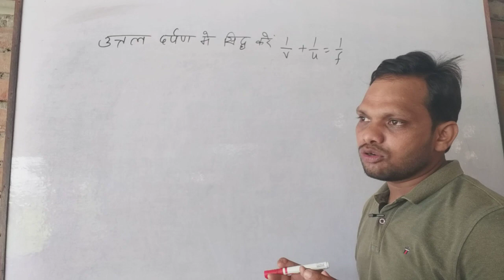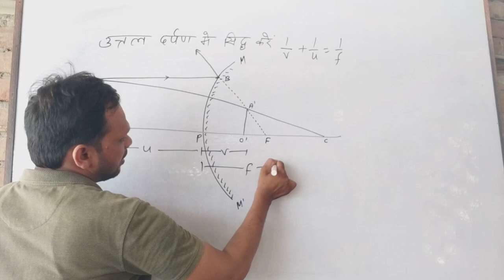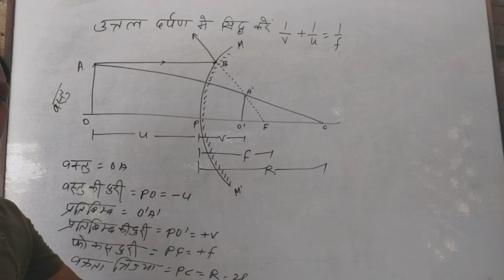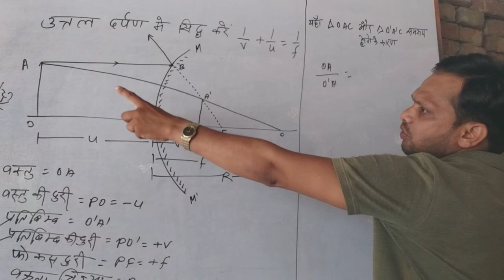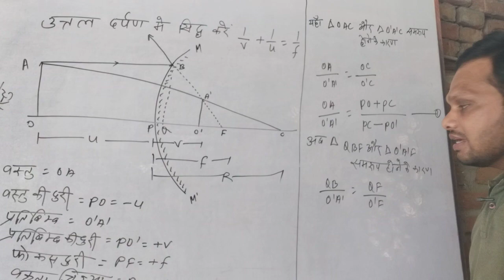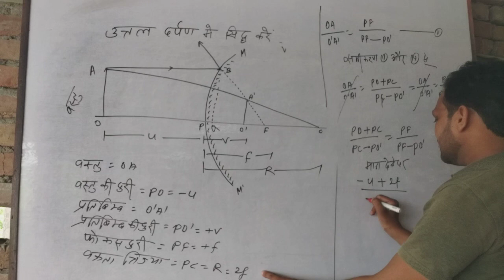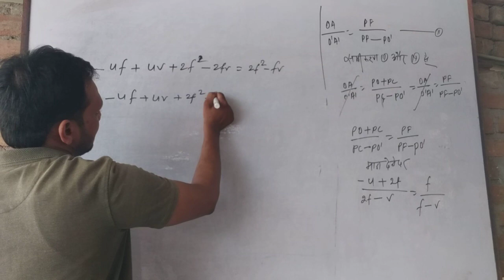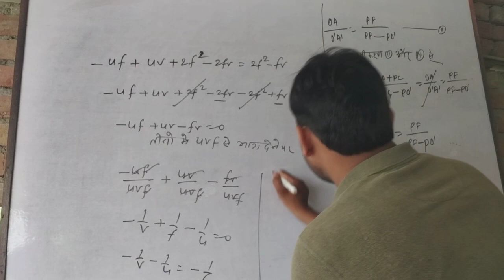उत्तल दर्पण के लिए दर्पण सूत्र 1/u+1/v=1/f